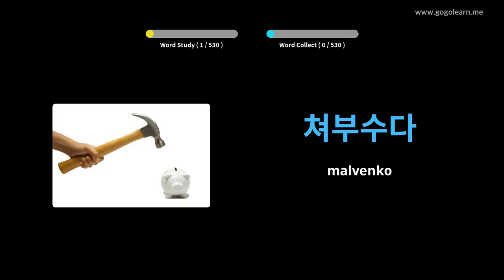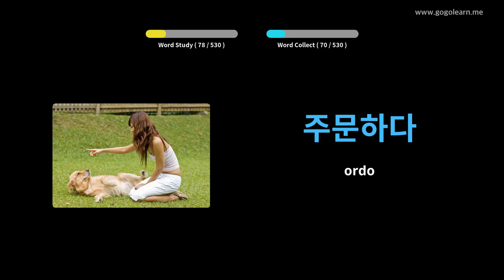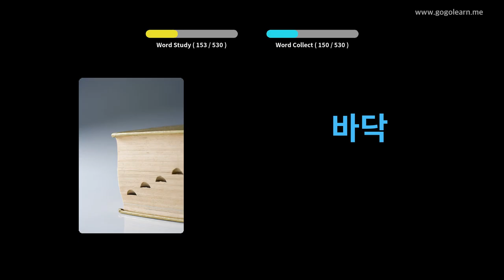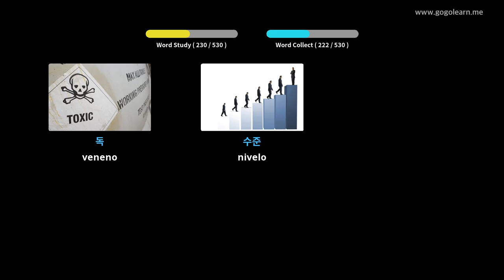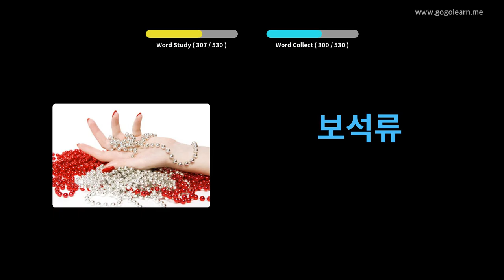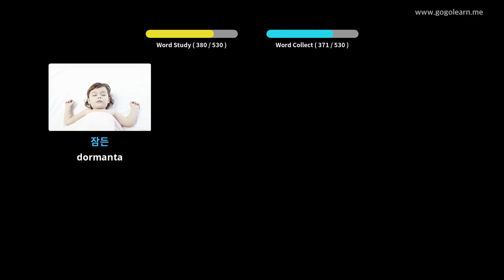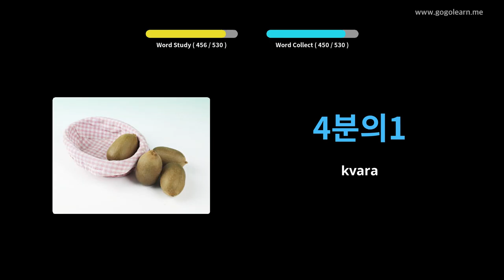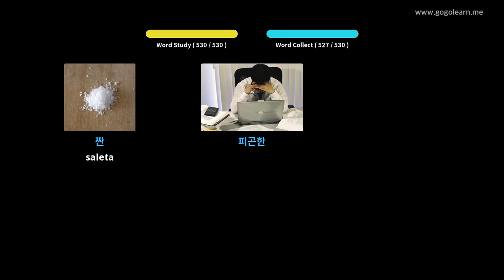Baza Vortfara Bazaj Lernejoj | Golearn